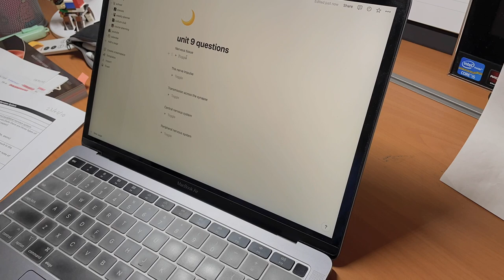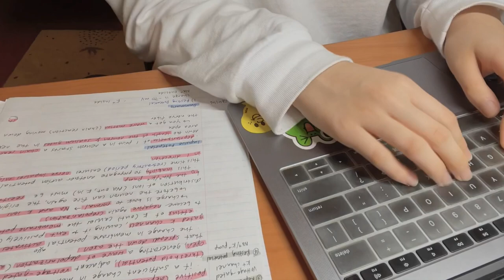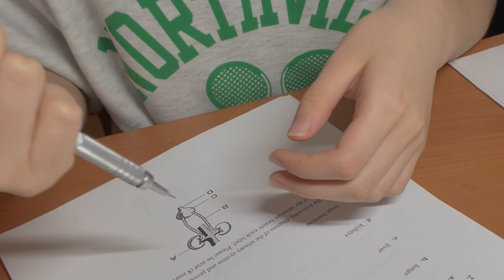📓 study vlog | productive days, note-taking, end of semester, study with me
i can’t believe the semester is almost over already... i feel like the end of a semester should be a little more peaceful because most assignments are done but not this year 😭
i hope school is going well for all of you! good luck + happy lunar new year :)
(p.s. pls recognize the chamber5 reference in the divider lmao)

faqs
about me:
age: 16 (’06)
ethnicity: korean (living in canada)
edit+thumbnail: imovie, procreate, canva, phonto